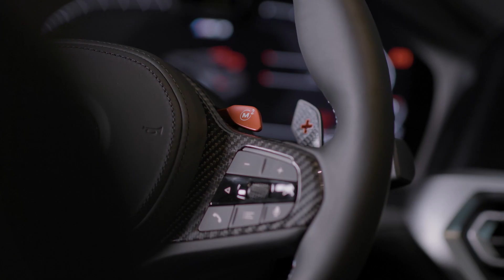Live Ausstellung BMW M3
Hast du die Live Ausstellung verpasst? Kein Problem, hier findest du die BMW M3 Präsentation.